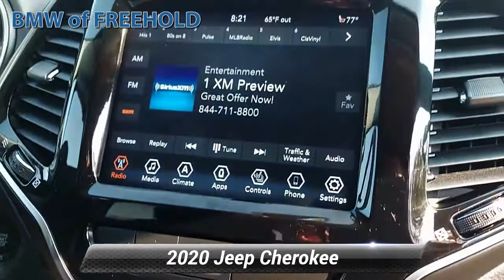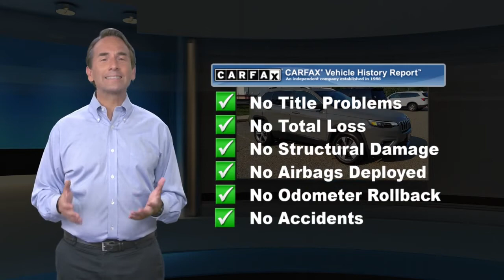Used 2020 Jeep Cherokee Limited, Freehold, NJ M8B96629T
CARFAX 1-Owner, Clean. FUEL EFFICIENT 27 MPG Hwy/19 MPG City!, $4,200 below Kelley Blue Book! Heated Leather Seats, Bluetooth, iPod/MP3 Input, Satellite Radio, Blind Spot Monitor, Dual Zone A/C, Remote Engine Start, 4x4 AND MORE!KEY FEATURES INCLUDELeather Seats, Power Liftgate, Heated Driver Seat, Back-Up Camera, Premium Sound System, Satellite Radio, iPod/MP3 Input, Bluetooth, Remote Engine Start, Dual Zone A/C, Blind Spot Monitor, Smart Device Integration, Apple CarPlay, Heated Seats, Heated Leather Seats. Rear Spoiler, MP3 Player, 4x4, Aluminum Wheels, Privacy Glass.OPTION PACKAGESENGINE: 3.2L V6 24V VVT W/ESS (STD), TRANSMISSION: 9-SPEED 948TE AUTOMATIC (STD).EXCELLENT VALUEThis Cherokee is priced $4,200 below Kelley Blue Book.SHOP WITH CONFIDENCECARFAX 1-OwnerWHO WE AREWe go above and beyond to earn your business each time you visit. In short, you're going to enjoy your experience here. From knowledgeable sales people to factory-trained technicians, our team works together to ensure you get the solution that fits your needs and your lifestyle. BMW of Freehold is conveniently located on Highway 9 in Freehold, New Jersey. We welcome you to visit our dealership.Pricing analysis performed on 9/2/2021. Fuel economy calculations based on original manufacturer data for trim engine configuration. Please confirm the accuracy of the included equipment by calling us prior to purchase.Some of our used vehicles may be subject to unrepaired safety recalls. Check for a vehicle's unrepaired recalls by VIN at http//vinrcl.safercar.gov/vin/ONE OWNER, BACK-UP CAMERA, 4X4, LEATHER, HEATED FRONT SEATS, HEATED STEERING WHEEL, BLUETOOTH, REAR PARKING AID, MP3 Player, BLIND SPOT MONITORING, KEYLESS ENTRY, 27 MPG Highway, SAT RADIO, LED HEADLIGHTS, POWER LIFTGATE, ALLOY WHEELS.Some of our used vehicles may be subject to unrepaired safety recalls. Check for a vehicle's unrepaired recalls by VIN

[RLVID:8656:5d0fc5a710d65867:ad7ff6776d7f1e49:1]